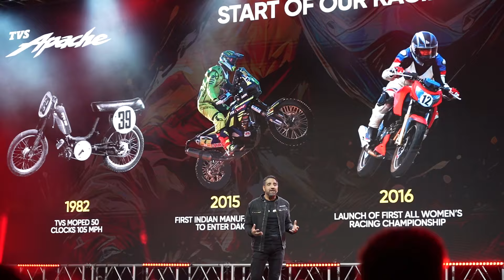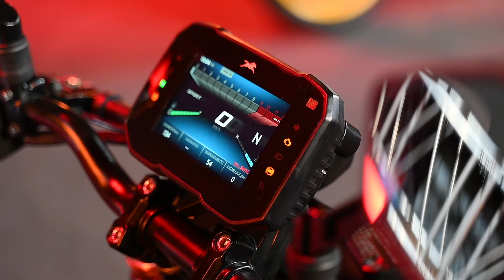Lanzamiento Global TVS Apache RTR 310: Una revolución tecnológica |Review & Track Day - Motoblog.com